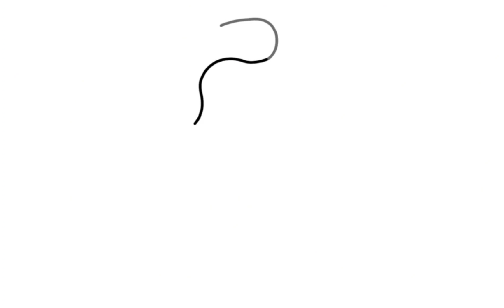Learn How to Draw Black Widow: Easy Step-by-Step Tutorial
Gear up for a thrilling drawing adventure as we guide you through an easy, step-by-step tutorial on how to draw Black Widow, the fierce and skilled superhero from the Marvel Universe! Whether you're a fan of comic books or just love to draw dynamic characters, this tutorial is perfect for all skill levels. We'll break down the drawing process into simple and manageable steps, from sketching Black Widow's sleek costume and dynamic pose to adding in her signature red hair and determined expression. With our clear instructions and helpful tips, you'll soon be able to create your very own Black Widow illustration that's ready to take on any mission! So grab your pencil and paper, and let's unleash our inner superheroes on this creative journey together!